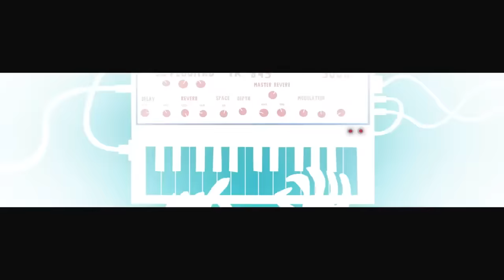Hande Yener - Havaalanı ( Official Video )